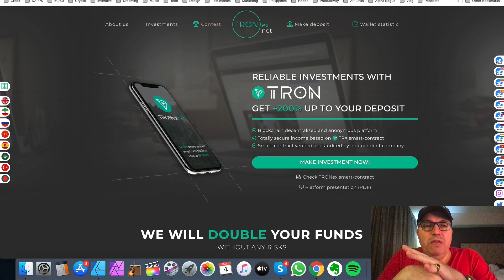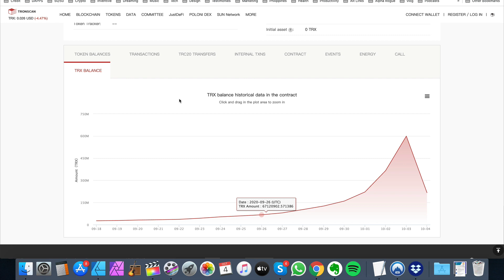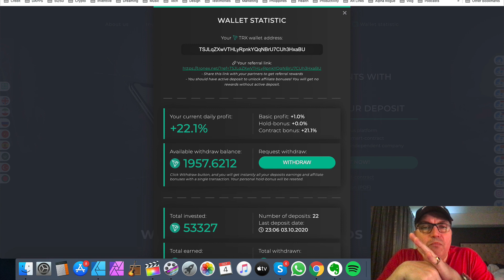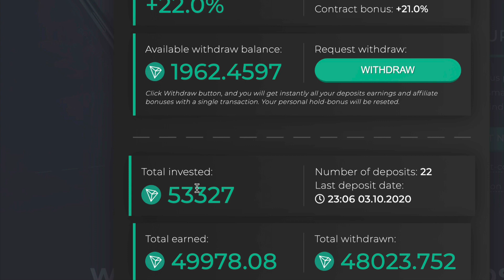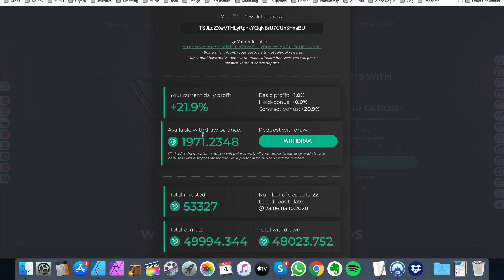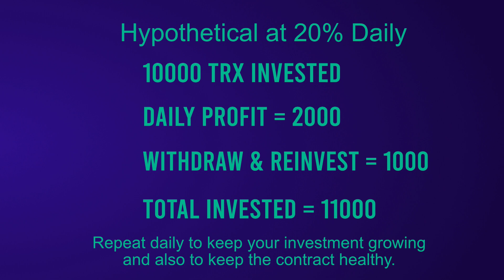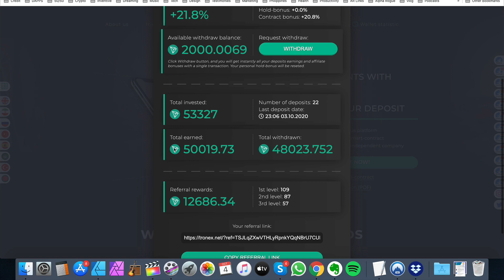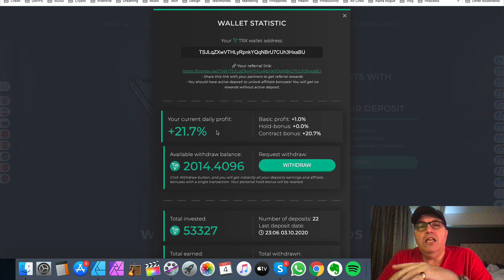Tronex Epic Nose Dive! Crash! Why It's OK.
Hey Crypto Freaks,

I'll admit I felt deflated when I saw the daily percentage had tanked, dived, dipped as I woke this morning but I can't say I was surprised ;)

There's only so much money on the street with 105K members contributing.  There is alot of fear (FOL) and even confusion as to why it nose dived like it did.  In this video I cover why the future is still bright for tronex and why we still have great opportunity to earn TRX and multiply our Tron.

There is a strategy that will keep your daily income popping and when you incorporate it, it will help prop up the smart contract.  This DApp has really made waves and the opportunity to earn daily tron is still not over.  Not by a long shot.

Tom Cellie is a Crypto-preneur, Top Marketer, Multi Media Geek, Personal Development Freak, Platform and Program Developer and Project Manager.
Twit - @tomcellie